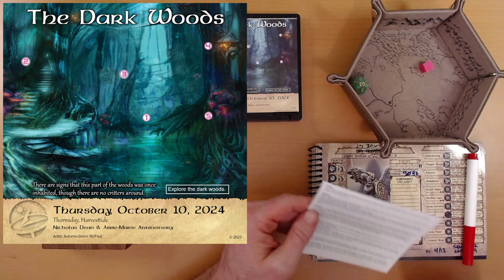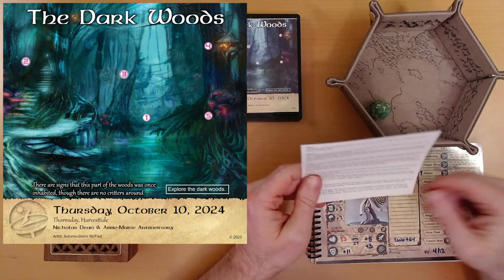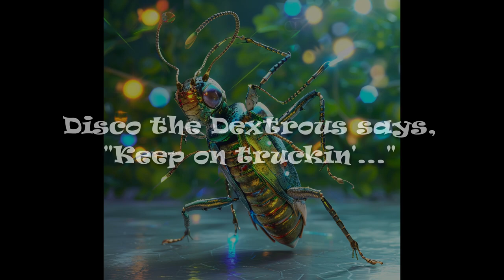2024 Quest Calendar Oct. 10: The Whispering Flowers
Ivy follows the whispers.